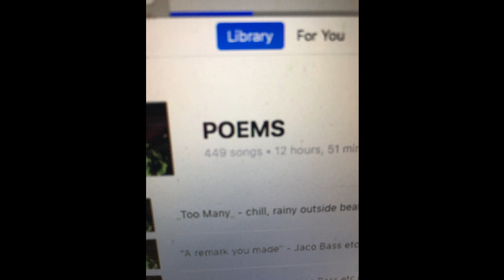rain window 90 bpm